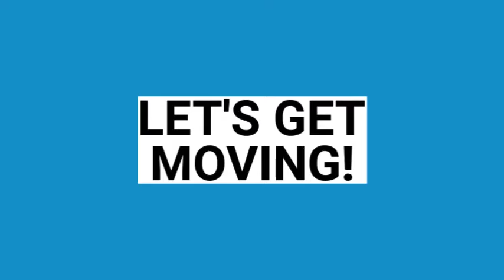Now May be A Great Time to Buy a Home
Tax season is just around the corner...Now may be the time to start planning the purchase of your first home, or maybe upgrading.  Let's talk about what that refund can do for you, and how you can possibly make it even larger next year.